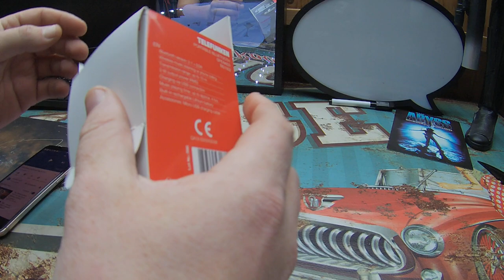Telefunken BS1002 tragbarer Bluetooth-Lautsprecher Unboxing und Soundcheck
Unboxing Equipment:
Insta360 Actioncam:
Rollei Hear Me Pro Mikrofon:
Gaming Equipment:
Maus Roccat Kone: